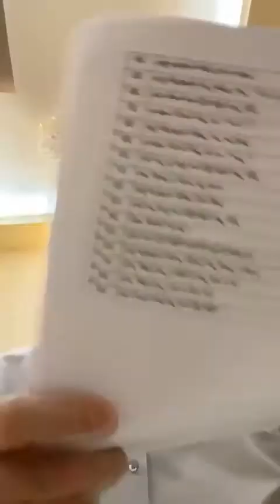مقياس فنلاند لقياس ذكاء اطفال التوحد الجزء الثاني